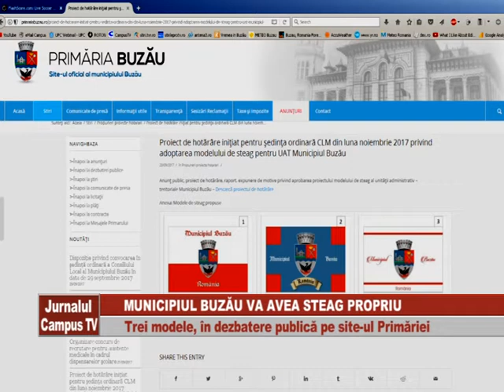MUNICIPIUL BUZAU VA AVEA STEAG PROPRIU